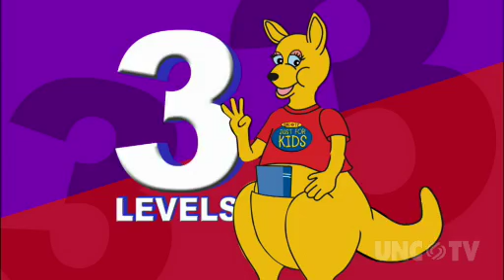Kids Club Levels | Winterfest 2011